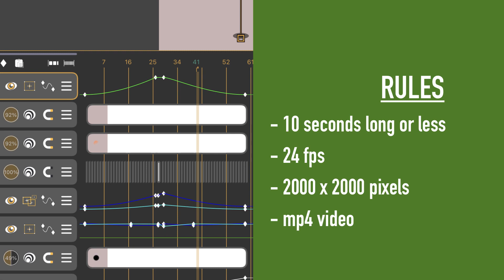Callipeg Animation Challenge #6 | January 2021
The 6th Callipeg Animation Challenge is officially launched! The rules are simple: make a 2D animation logo animation of 2021 using Callipeg (you can add character animation to your logo if you want to).
Create a 10 seconds long or less animation, 2000 x 2000 pixels, 24 FPS.

Publish your animation and a screenshot or behind the scenes video on Instagram with callipeg and callipegchallenge. It is also better to send me your .mp4 file to to facilitate the editing of the final compilation of your work.

Join us on Discord to share your animations, requests and bug reports

Music used in the video: Sunset n Beachz, by Ofshane